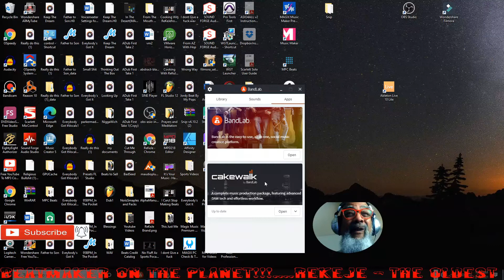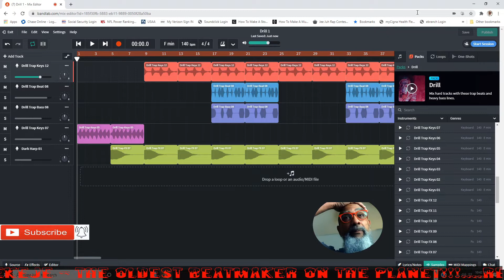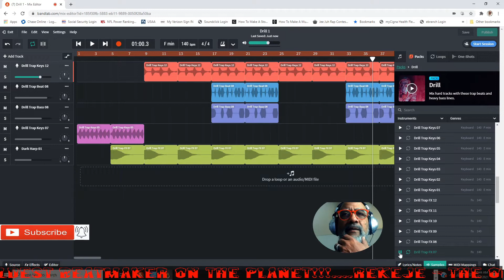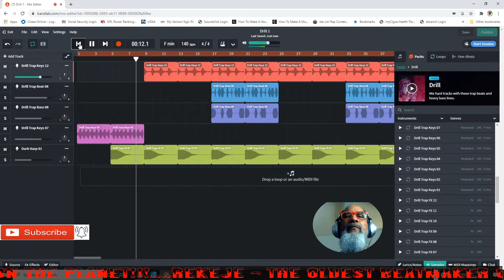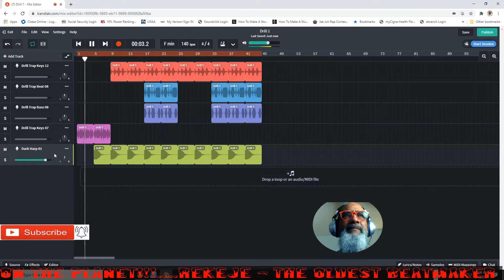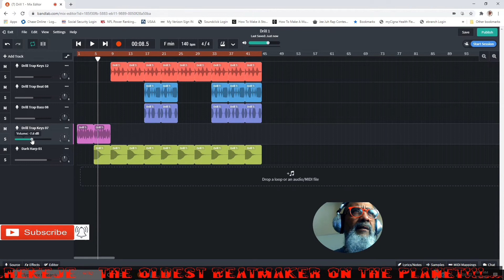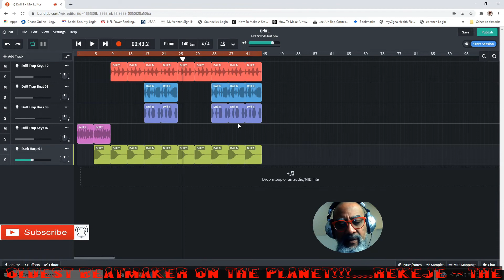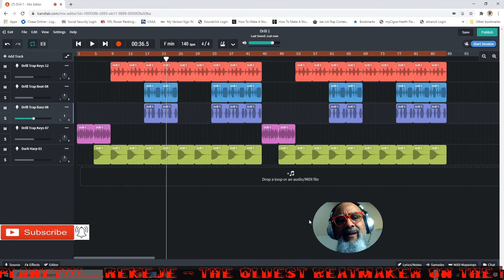Bandlab Tutorial #3 - Easy Drill Beat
Here's thelinl to create an account and download both Bandlab Assistant and Cakewalk

My website will be up soon with plenty of beats starting at $9.99